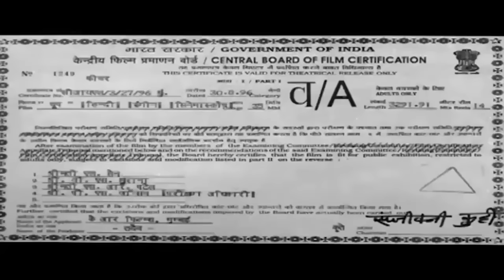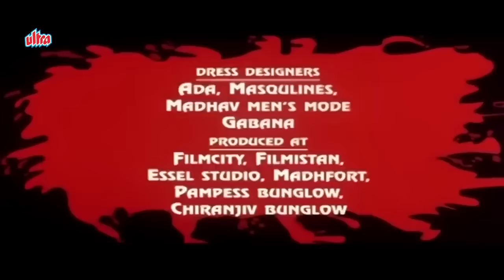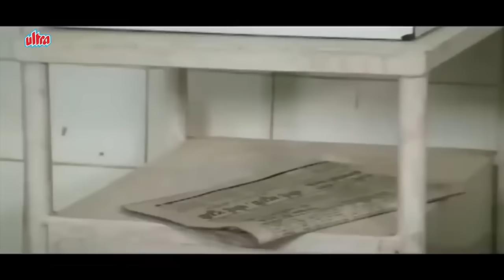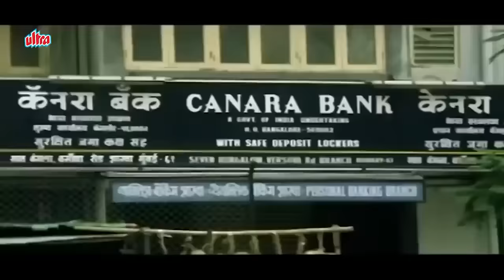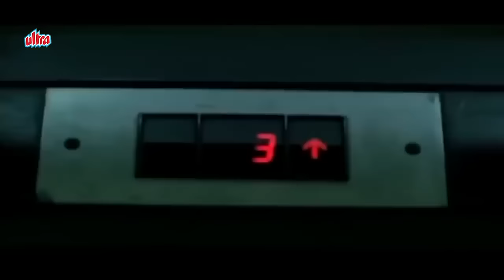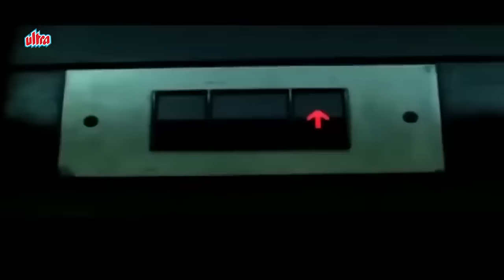Chupp Full Movie 1997 4K | Suspense Thriller Movie | Jeetendra, Somy Ali | चुप्प पूरी मूवी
Cast: Jeetendra, Om Puri, Somy Ali, Avinash Wadhavan, Mohan Joshi, Dinesh Hingoo, Fatima Sheikh.
Producer: Ramesh U Lakhiani, Keshav R Tolani
Director: Ambrish Sangal